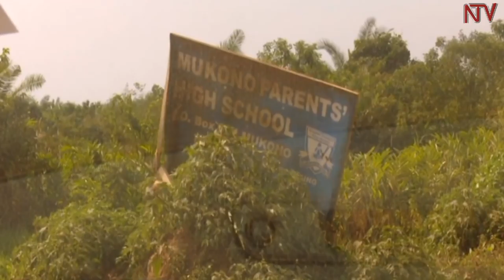Aba yunivasite e Mukono balumirizza Minisita Kibuule okweddiza ettaka lyabwe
Minisita omubeezi ow’ebyamazzi Ronald Kibuule neyali Minista w’ebyettaka nga kati y’emubeezi ow’ebyempuliziganya banokoddwayo mu mivuyo gyebyettaka e Mukono .